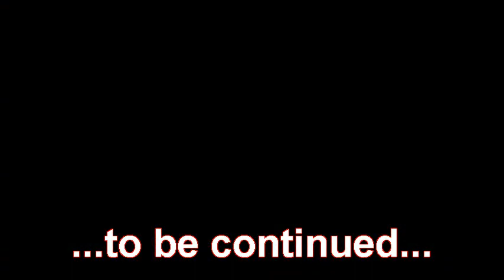EXHIBITION - Performance@Stadtgalerie, Bern (Part. III)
Multimediale Performance des Ensembles "Theaterkomplex" (PL/CH)
Textliche Vorlagen:
- "Paw Krol Owej" von Dorota Maslowska (Polnisch)
- "Schwendimann" von Robert Walser (Deutsch)
Mythos Tod Eros Ost Europa
Multimental Multimedial
Exhibition - Performance
Darsteller:
- Barbara Kowalik und Michal W. Stefaniak (Theater)
- Lukasz Gruszczynsky "Murali" (Graffiti)
- Lee Schornoz (Musik)
Produktion: Theaterkomplex
Vorstellungen: 23./24./25.Juni 2011, Stadtgalerie, Bern, Switzerland
Kamera: Michel Gorski
Schnitt: Lee Schornoz